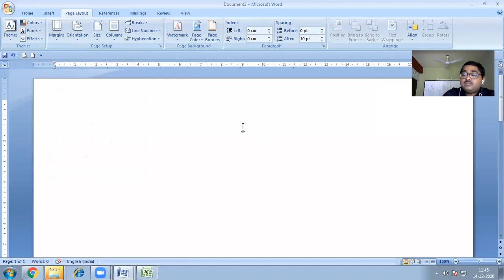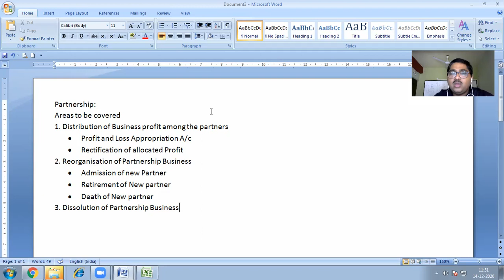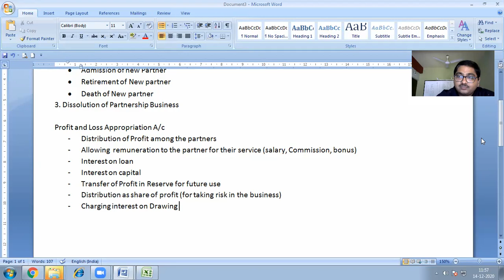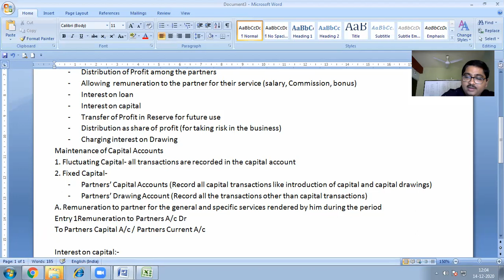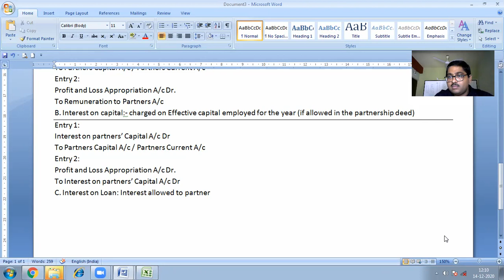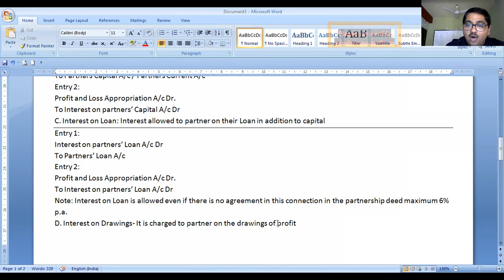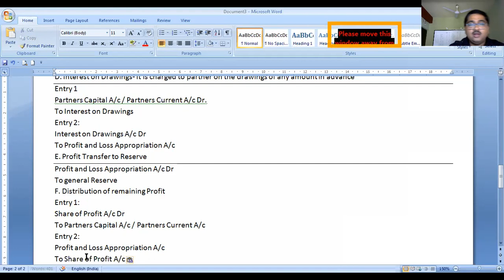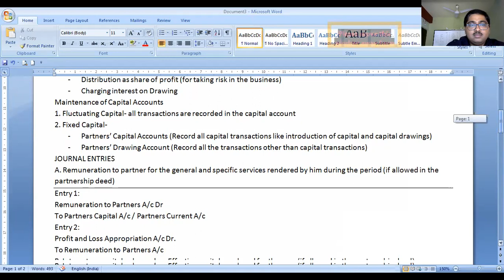Partnership Class 1